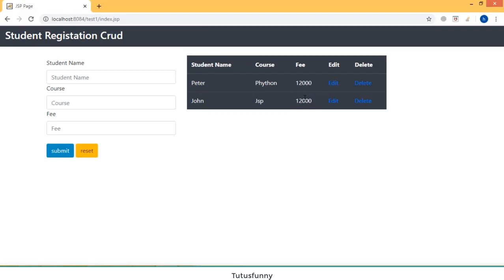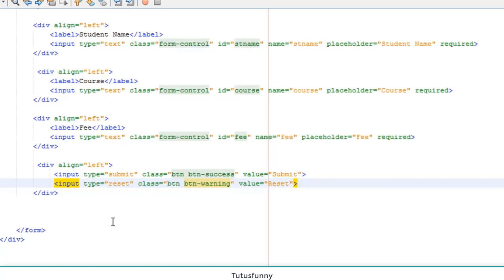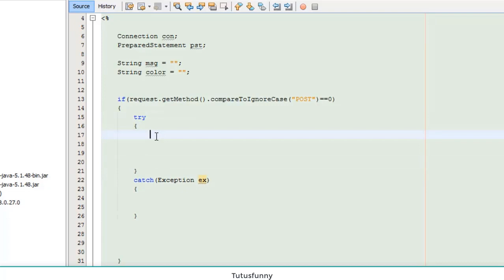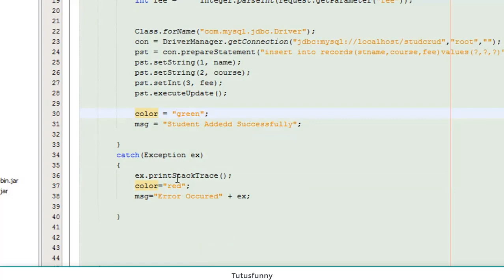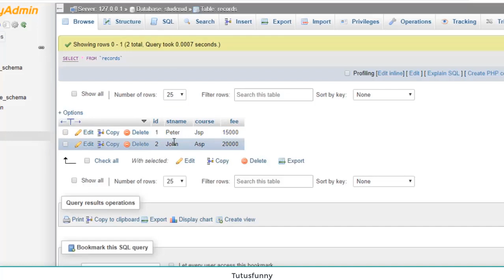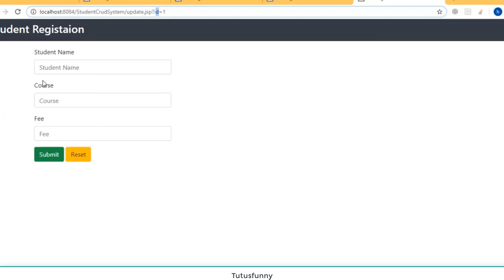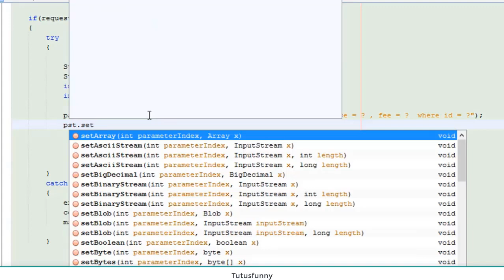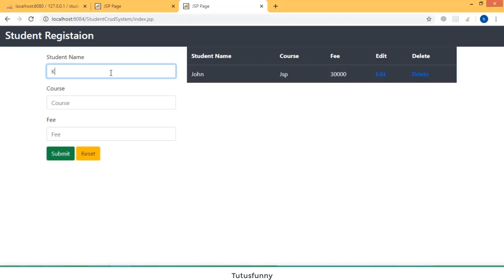Mastering JSP CRUD Application | Tamil